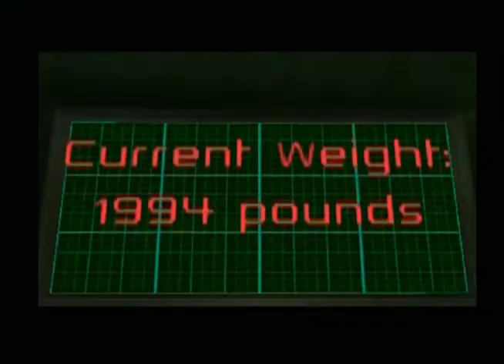Whiplash: Joyriding the Machine - Part 23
Welcome to Whiplash….

Whiplash is a platformer video game, developed by Crystal Dynamics and published by Edios Interactive in 2003, for the PlayStation 2 and Xbox where a long-tailed weasel (Spanx) chained to a rabbit (Redmond) must work together to escape from a product testing corporation known as Genron and putting the fat boss out of commission.

Join me as we wreck shop, free animals and journey to shut down Genron Corp!